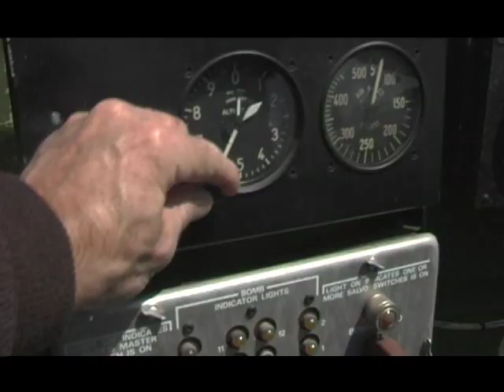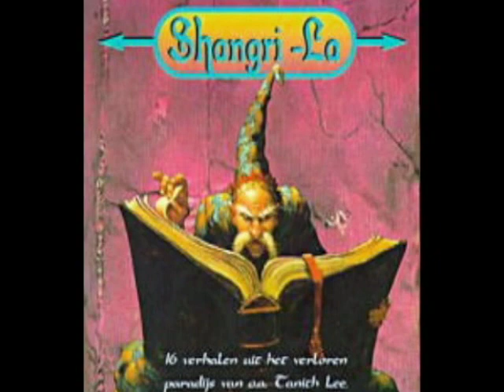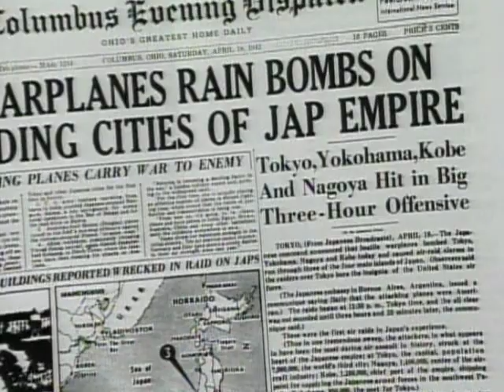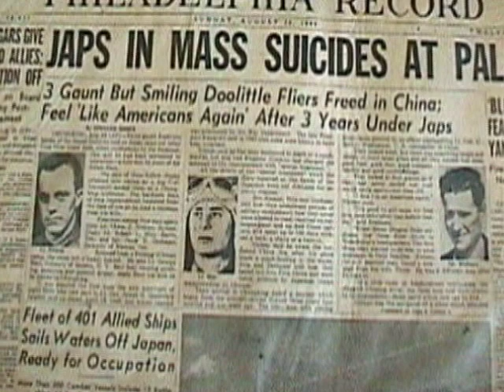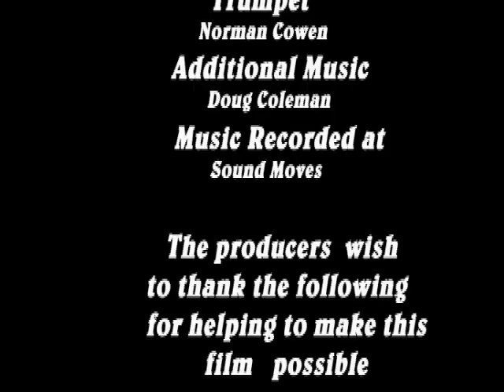Raiders Remembered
Directed by Rick Avery